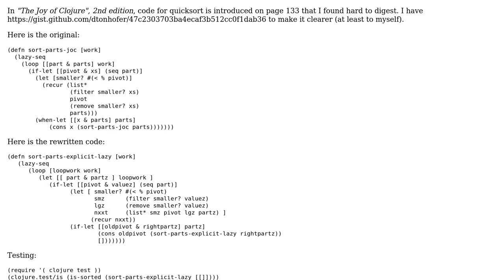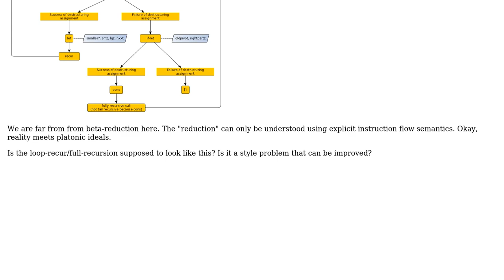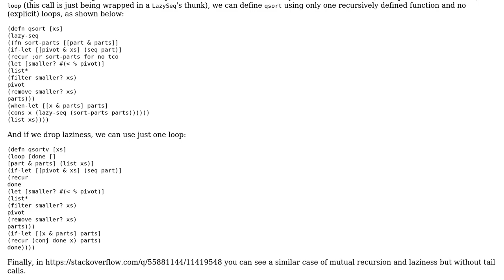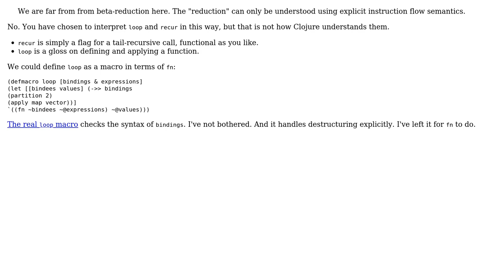Combined looping and recursion when implementing Quicksort, using proper Clojure style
With thanks & praise to God, and with thanks to the many people who have made this project possible! | Content (except music & images) licensed under CC BY-SA | Music | Images & others | With thanks to user Thumbnail user peter pun user David Tonhofer user Cody Gray and the Stack Exchange Network Trademarks are property of their respective owners. You are responsible for your own actions.